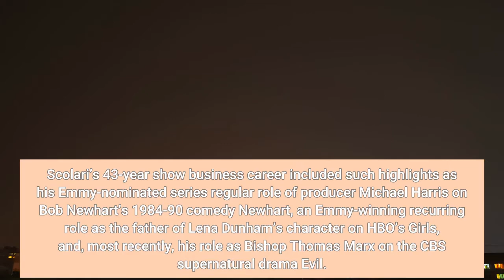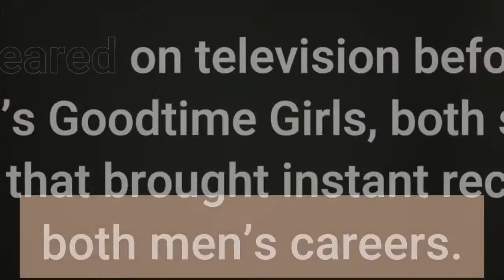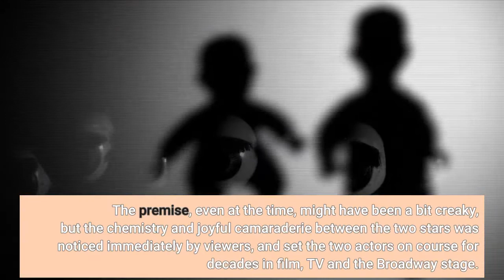Peter Scolari Dies Emmy Winning ‘Bosom Buddies’ ‘Newhart’ ‘Girls’ Actor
Peter Scolari, the prolific television and stage actor who found instant fame and a lifelong friendship with Tom Hanks when the two co-starred in the hit 1980 TV comedy Bosom Buddies, died early Friday morning following a two-year battle with cancer. He was 66. His death was announced by Ellen Lubin Sanitsky at Wright Entertainment. Scolari’s 43-year show business career included such highlights as his Emmy-nominated series regular role of producer Michael Harris on Bob Newhart’s 1984-90 comedy Newhart, an Emmy-winning recurring role as the father of Lena Dunham’s character on HBO’s Girls, and, most recently, his role as Bishop Thomas Marx on the CBS supernatural drama Evil. A partial roster of other TV credits include Fosse/Verdon, Madoff, The Good Fight, Murphy Brown, The West Wing, ER, Gotham, Law & Order: SVU, Ally McBeal, From the Earth to the Moon and Honey I Shrunk the Kids: The TV Show, to name a relative few. Film credits include The Polar Express and a cameo appearance as a TV host in the 1996 comedy-drama That Thing You Do!, directed by and starring his old friend and co-star Hanks. Scolari also had a busy career on the stage, appearing on Broadway six times beginning in 2003 with Hairspray, Wicked in 2016, Sly Fox (2004), Magic/Bird (2012) and, with wife Tracy Shayne, Bronx Bombers (2014). In yet another re-teaming with Hanks, the two shared the stage of Broadway’s Broadhurst Theatre in 2013’s Lucky Guy, the biographical drama about newspaper journalist Mike McAlary written by Nora Ephron. His final New York stage appearance was in the acclaimed 2018 Off Broadway production of Sharr White’s political drama The True, also starring Edie Falco, Michael McKean, John Pankow and wife Shayne. Although he had appeared on television before Bosom Buddies — 1979’s Angie, 1980’s Goodtime Girls, both short-lived — it was his pairing with Hanks that brought instant recognition and launched both men’s careers. Like the classic film comedy Some Like It Hot, Bosom Buddies followed the misadventures of two desperate men who disguise themselves as women, in Buddies‘ case so they can live in the very affordable, but female-only, Susan B. Anthony Hotel. The premise, even at the time, might have been a bit creaky, but the chemistry and joyful camaraderie between the two stars was noticed immediately by viewers, and set the two actors on course for decades in film, TV and the Broadway stage. Peter Scolari Remembered: ‘Newhart’s Julia Duffy, ‘Hairspray’s Harvey Fierstein Among Those Paying TributeFor Scolari, that career would soon include his role as Michael Harris on Newhart. He played the husband of Julia Duffy’s Stephanie and the producer-boss of the local TV show hosted by Newhart’s character Dick Loudon. Scolari was a recurring cast member in the 1983-84 season, then became a part of the regular cast from 1984 to 1990. The role earned Scolari three Emmy nominations.